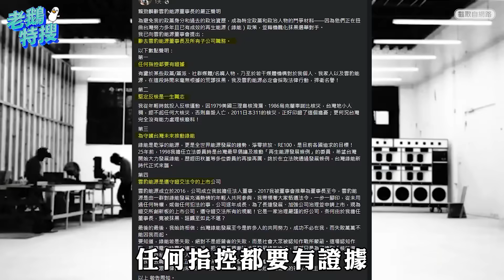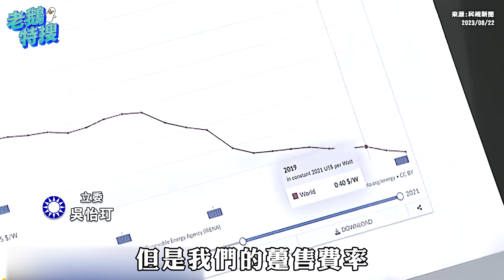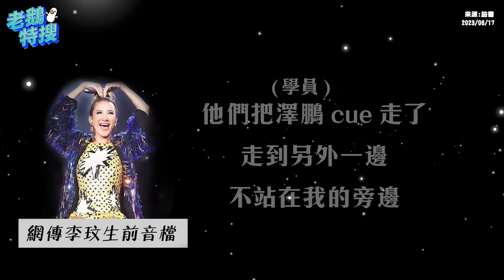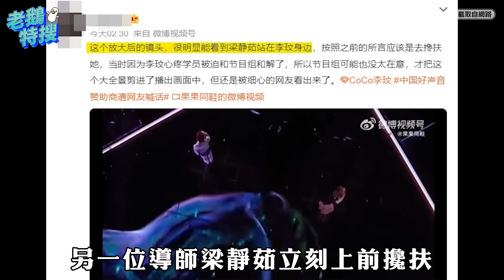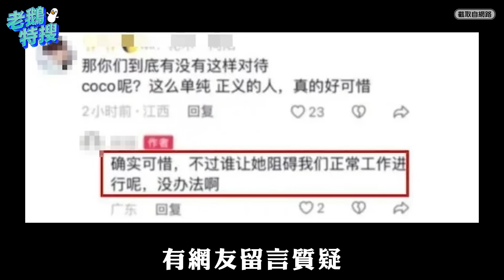賴勁麟辭雲豹董事長／中國好聲音爆黑幕／環境部掛牌｜老鵝特搜#1148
00:00｜賴勁麟辭雲豹董事長
千字文辭掉所有職位 國民黨追問公司獲利來源

03:54｜中國好聲音爆黑幕
李玟生前錄音檔流出 導演節目組霸凌刪減威脅

08:53｜環境部掛牌
環保署正式升格 加速推動碳定價